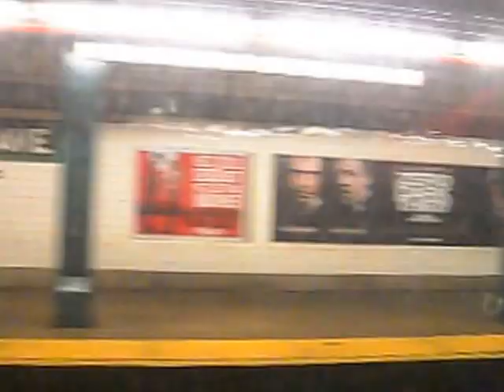s6e5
Big apple